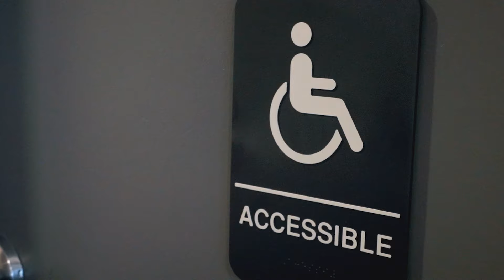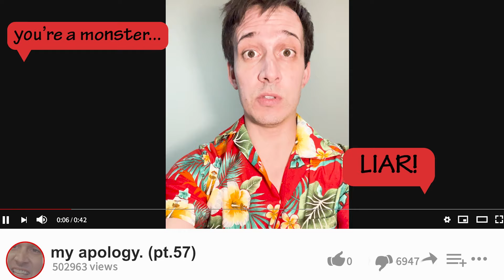Wheelchair Club - 2024 Easterseals Disability Film Challenge Entry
When Zach invites his best friend Chris to ride in his extra wheelchair for the day, what starts as a free wheeling adventure leads to a bitter rivalry. (Buddy Comedy - Dynamic Duo).